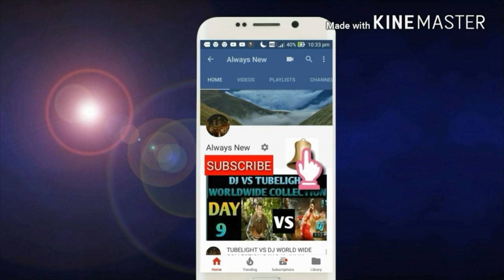96 the movie 50 Days total final box office colection in USA/BLOCKBUSTER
THIS VIDEO IS BASED ON 96 the movie 50 Days total final box office colection in USA/BLOCKBUSTER